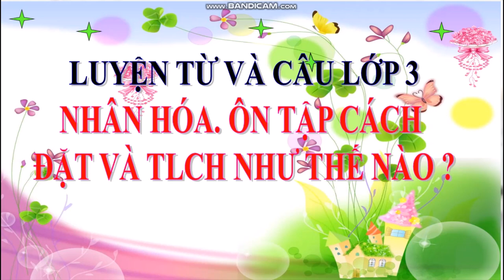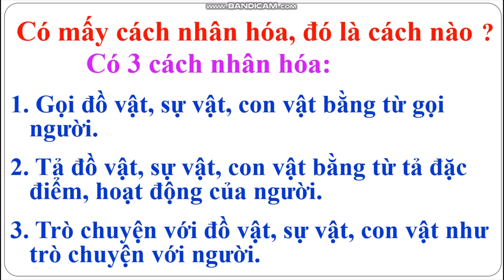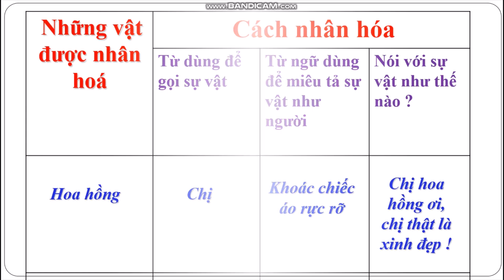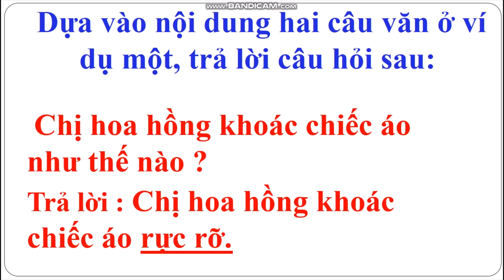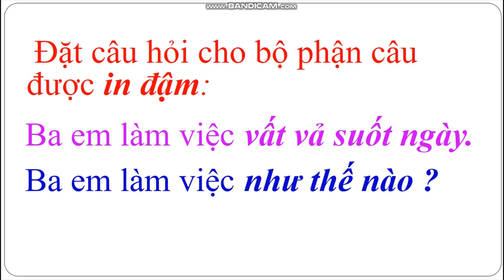Tuần 23: Ngày 1/4 LTVC Lớp 3 BÀI: NHÂN HÓA - ĐẶT VÀ TRẢ LỜI CÂU HỎI NHƯ THẾ NÀO